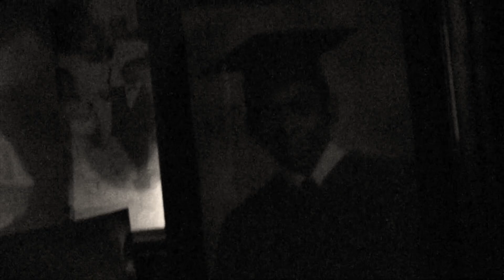KALI MAKAVELI | GOING IN 4 THE KILL | DIR Ållah/CINDO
17 Year Old HARLEM NYC UNSIGNED ARTIST
PERFORMING GOING IN 4 THE KILL (FREESTYLE)
MIX BY TY ÅLLAH
EDITED BY CINDO